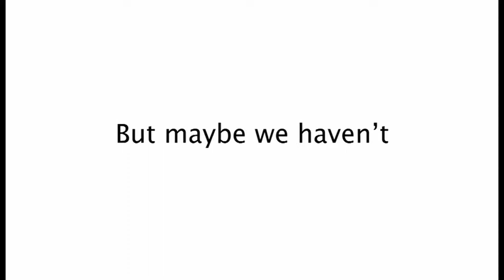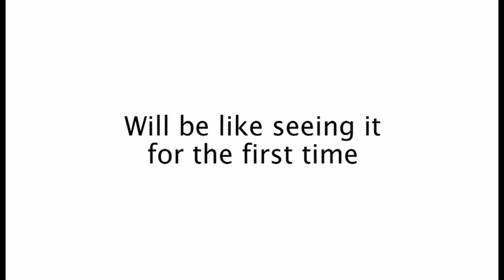The First Movie Trailer.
Life's a mash-up of fantasy and reality in kids' heads. But what if the kids live in a war zone? Does the fighting curtail the light sabres and magic princesses? Belfast born Mark Cousins goes to an Iraqi village to find out. It's Ramadan, so the adults are indoors. Cousins gives the kids little cameras to film their lives. He hears of a fish called Bery who lives in a magical palace. A child combs a dove's feathers in the gloaming. In the resulting film we see life when the war tide is out.